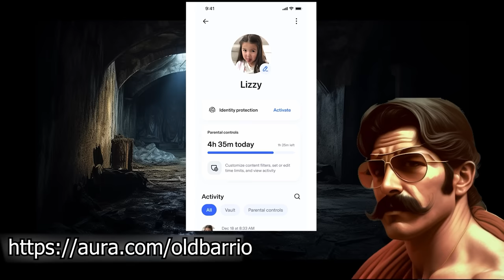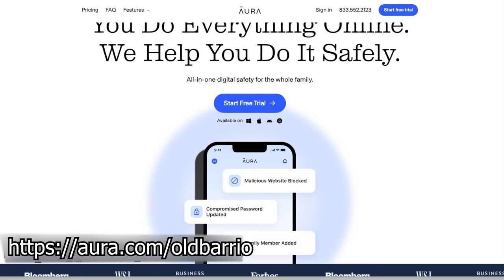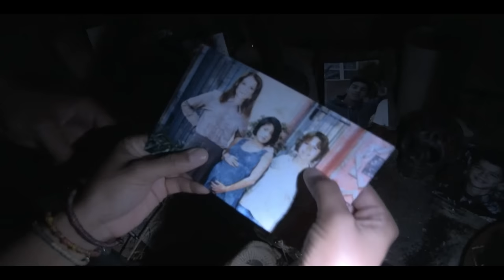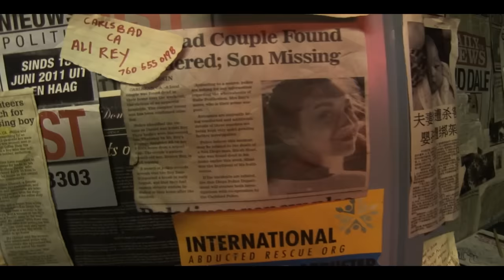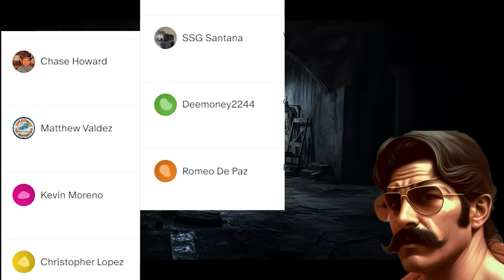Why The BEST Paranormal Activity was a HOOD FILM! (MARKED ONES Review)